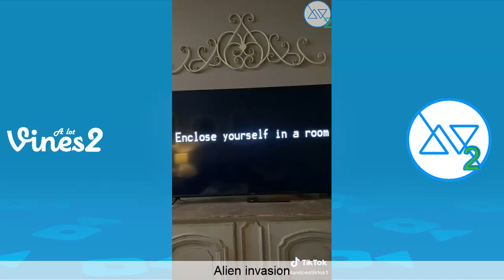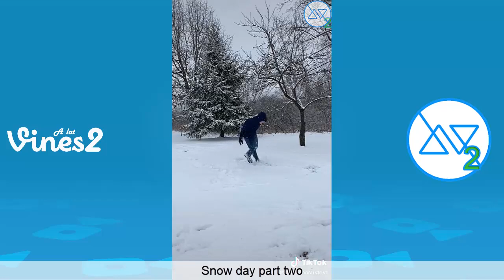Funny Dylan Ayres TikTok Videos Compilation November 2020 (W/Titles). Best Dylan Ayres Videos!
Try Not To Laugh Watching Best Dylan Ayres TikTok Videos Compilation 2020 (W/Titles)